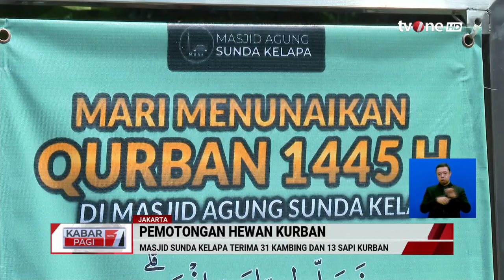Masjid Sunda Kelapa Sembelih 31 Kambing & 13 Sapi Kurban | Kabar Pagi tvOne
Kabar Pagi, - Masjid Sunda Kelapa Sembelih 31 Kambing & 13 Sapi Kurban | Kabar Pagi tvOne | Kabar Pagi tvOne

Masjid Sunda Kelapa akan membagikan 4.000 kantong daging kurban pada Senin (17/6/2024). Wakil Sekretaris Dewan Pengurus Masjid Agung Sunda Kelapa sekaligus Ketua Panitia Idul Adha 1445 H, Pudji Astuti, mengatakan, ada 31 ekor kambing dan 13 sapi kurban yang disembelih di masjid tersebut.

KABPAG01
GUS01
RZA01